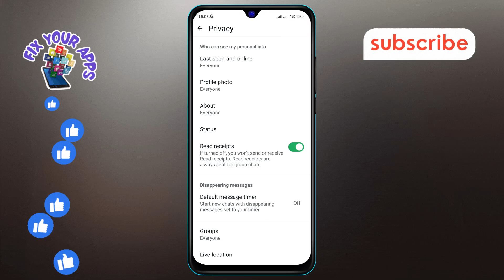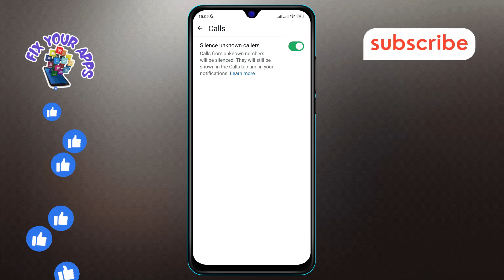How to Turn On Silence Unknown Callers in WhatsApp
Silencing unknown callers can help reduce unwanted interruptions and maintain your privacy. In this video, we'll show you how to activate this feature on your messaging app. By turning on this setting, you'll avoid disturbances from unknown numbers and keep your conversations focused. Learn the simple steps to enhance your call management and stay in control of your notifications.

- How to mute unknown callers WhatsApp
- Silence unknown numbers WhatsApp
- WhatsApp call privacy settings
- Turn off unknown caller notifications
- Manage unknown calls WhatsApp